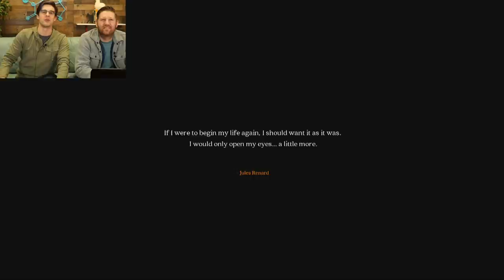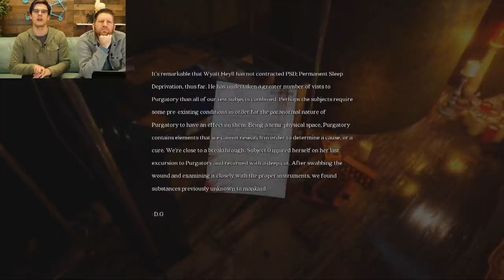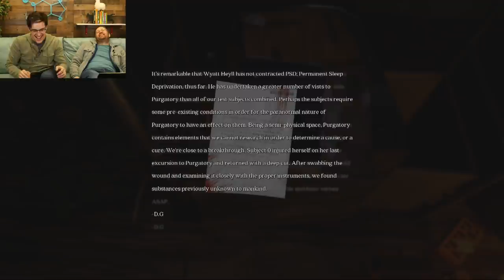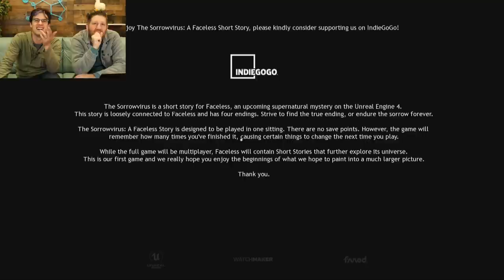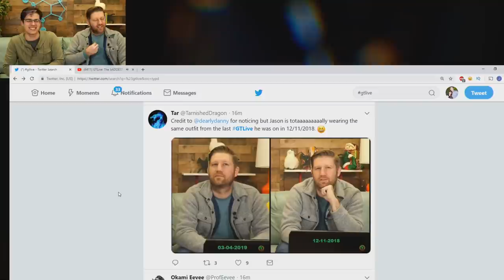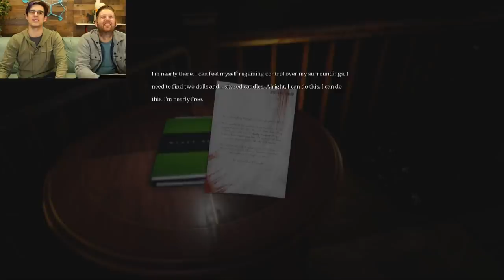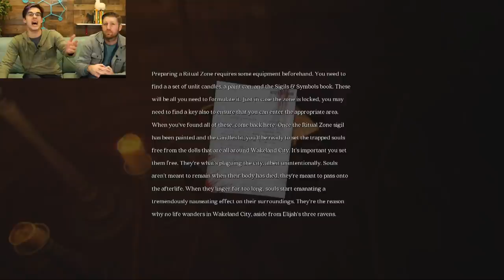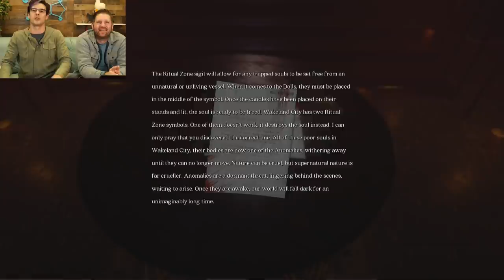The SADDEST horror game ever! | The Sorrowvirus: A Faceless Short Story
Today we are playing The Sorrowvirus: A Faceless Short Story. We are stuck in an in between world because I am the only one who can find a cure! But is it all real? Let's find out!

More GTLive Videos:
IT'S PLAY TIME! | Emily Wants to Play Too
These Fish Are NOT Friends!